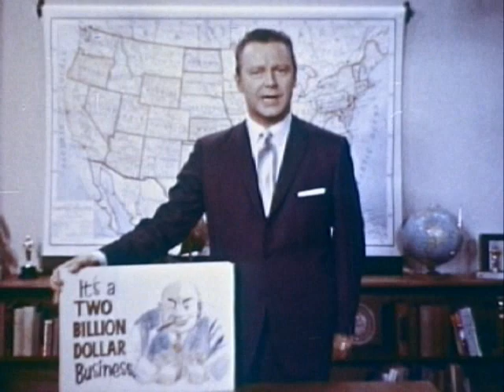Perversion for Profit clipped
Clipped version of the 1965 film